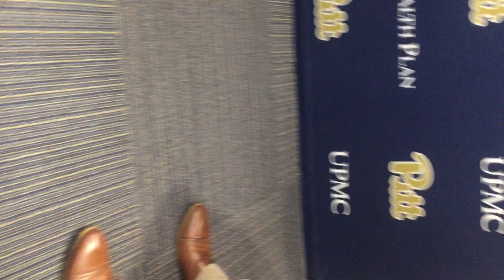Pitt CB Avonte Maddox 10/3/17